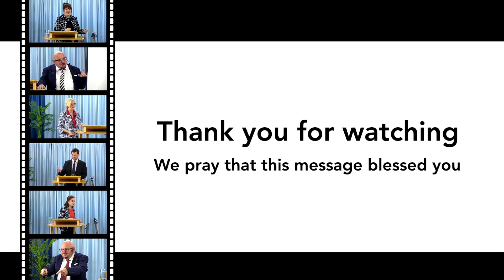Getting The Glory of God - GBM Television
What happens when the glory of God comes down upon you?

You are changed and no longer can be the same anymore.

But experiencing this kind of thing does not happen all the time to believers. Many of them only experience this when they are born again or baptised in the Holy Spirit.

But God wants you to have this again and agin and again. He promised He would pour out His spirit upon us.

You need to continually be being filled

How can you be in this place? Find out this week on GBM Fellowship as Apostle Les speaks about getting the glory of God.

He continues what we have been speaking about for several weeks now. But we are moving more and more into the glory.

Join us for this week's message as we see how we can begin to get the glory of God, where He is leading, and find out about the new things that lie ahead for you.